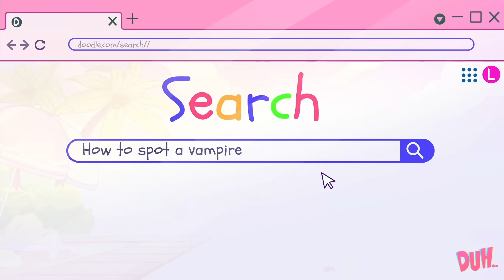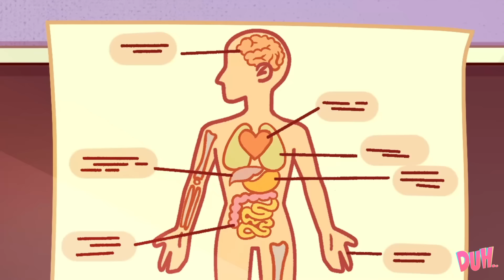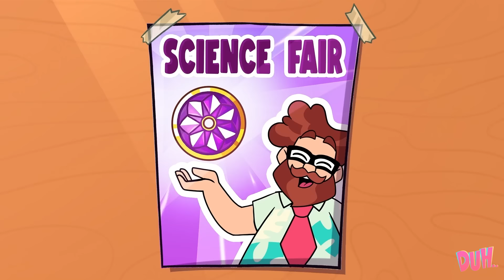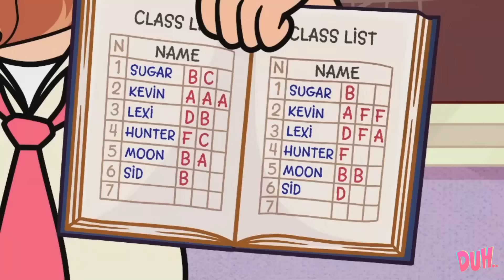My Halloween Costume Secret ✨🦄 How Will We Become Rich by DUH